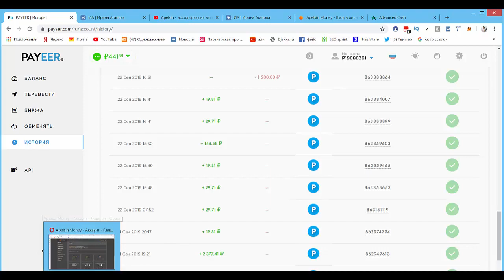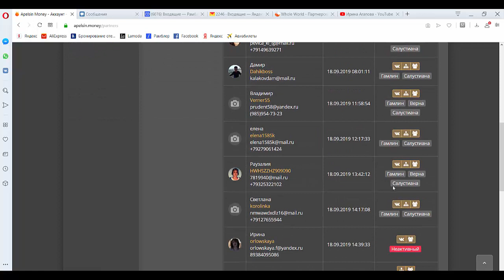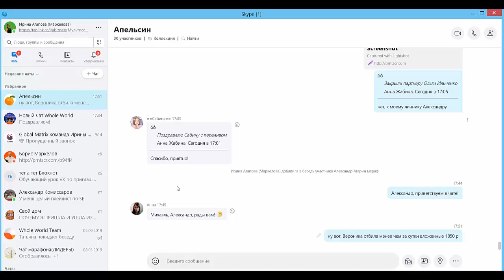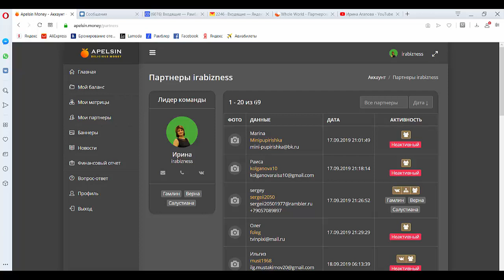14 200 руб в проекте Апельсин за неделю!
14 200 руб в проекте Апельсин за неделю!